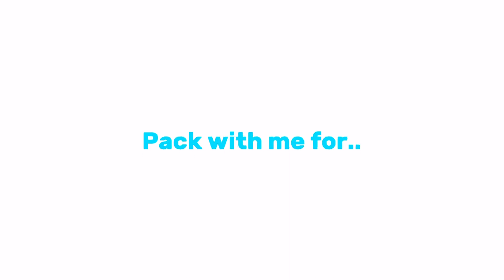pack with me for….NEW YORK!!!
Hey guys
TRIP #2
NEW YORKKK
YAYYY
EVERYBODY WILL GET THERE SHOUTOUT TODAY💕